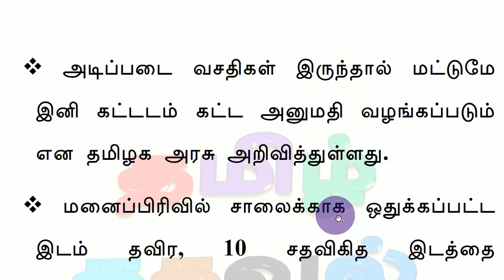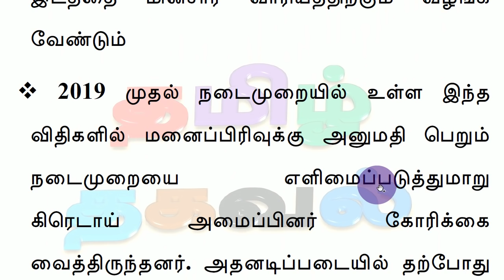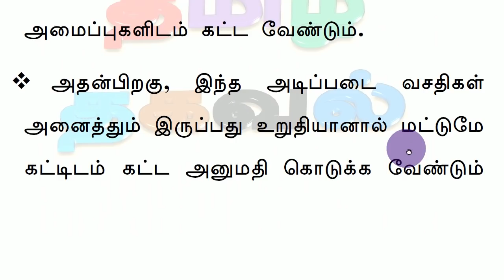புது வீடு கட்டுபவர்களுக்கு தமிழக அரசு முக்கிய அரசாணை வெளியீடு!